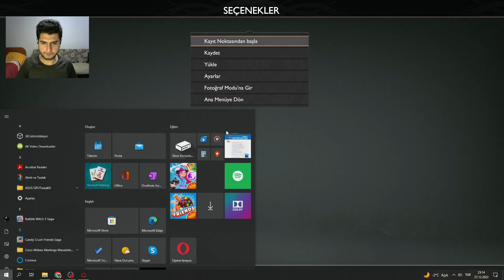God of War - Dev Ejder (Bölüm #7)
Sindri'ye sataşan dev ejderle savaştığımız bu bölümde madenlerin içinden yeryüzüne çıkmak için çabalıyoruz.
Yayındaki karıncalanmaların nedeni düşük İnternet kalitesindendir. En iyi görüntü kalitesi için yüksek çözünürlükte izlemeniz önerilir.

In this episode where we fight the giant dragon who is teasing Sindri, we are trying to get to the surface from the mines.
The reason for the bad broadcast is Internet quality. It is recommended that you watch in high resolution for the best image quality.